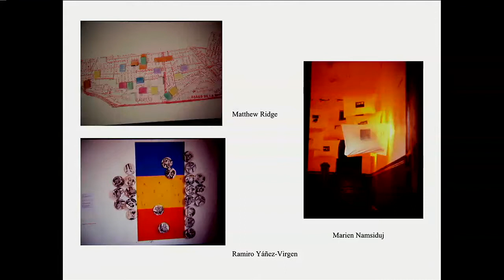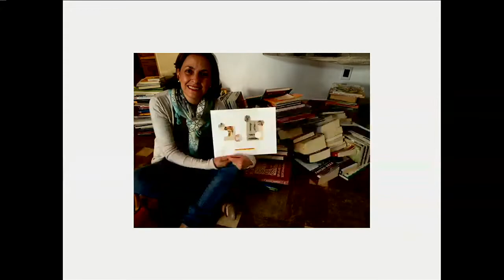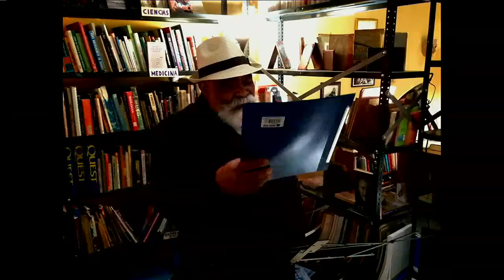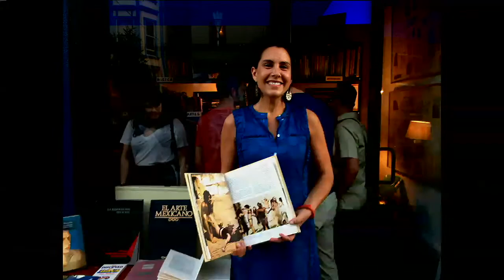21st Century Mexican Art and Literature - March 29, 2016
Segal Theatre (The Graduate Center, CUNY)

Moderator:
Araceli Tinajero,
City College of New York (CUNY)

Speakers:

Pablo Helguera is a visual artist living in New York.  Helguera often focuses on history, pedagogy, sociolinguistics and anthropology in formats such as lectures, museum displays, performance and written fiction. His project The School of Panamerican Unrest (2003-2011), an early example of pedagogically-focused socially engaged art, consisted in a nomadic think-tank, physically crossed the continent by car from Anchorage to Tierra del Fuego. He has exhibited widely internationally. His is author of several other books including An Atlas of Commonplaces: A Notebook for Artists (2015), Art Scenes: The Social Scripts of the Art World (2012), Education for Socially Engaged Art (2011), a primer for social practice, What in the World (2010), Theatrum Anatomicum (and other performance lectures) (2009),a book on the sociology of contemporary art, and The Pablo Helguera Manual of Contemporary Art Style (2007).

Juan E. De Castro is an Associate Professor in Literary Studies at Eugene Lang College, The New School for Liberal Arts, where he teaches courses in Latin American and Latina literatures. He has published articles in MLN, Latin American Research Review, and Aztlan, among other journals. He has edited several books, including  Critical Insights: Mario Vargas Llosa (2014) and (with Nicholas Birns) Roberto Bolaño as World Literature (forthcoming). He is the author of three books, the most recent of which is Mario Vargas Llosa: Public Intellectual in Neoliberal Latin America (2011).

Diana P. Valencia (Ph.D., Stony Brook) is Professor of Spanish/Chair, Department of Culture, Arts and Languages at the University of Saint Joseph, Connecticut. She is the author of Octavio Paz, una mirada al nuevo milenio: Ensayos en  torno a la modernidad (Gobierno del Estado de México, 2010). This research work was awarded an Honorary Mention in the National Fine Arts Literary Essay Prize, José Revueltas (CONACUTA, 2009.)  Dr. Valencia translated into Spanish, the poems, Hiding in Other People´s Houses by Dory Katz (La Luciérnaga Editores, Guadalajara, 1999). She has  published extensively on Latin American poetry as well as Mexican women authors. Her work, La literatura de mujeres en Jalisco: Martha Cerda,  is included in De la Catedral al Rascacielos (CUNY/ALDEU) which was awarded best essay book by  the International Association of Writers in Chicago in 1999. Dr. Valencia also presented the premiere edition of Caída libre by Martha Cerda at the FIL Guadalajara, 2011.